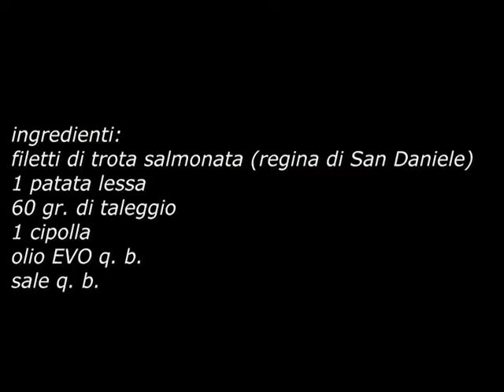involtini di trota affumicata (Regina di san Daniele)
ingredienti:
filetti di trota affumicata (regina di san Daniele)
60 gr. di taleggio
1 patata lessa
1 cipolla

Fornetto Berni Group
Posate Vemico
Pentola Lagostina
Blocco disco
Bombola ricaricabile gpl
Microfono riprese
Coperchi in silicone
Casco da scooter
Misuratore di pressione
Camperlife: camperlife.it
Camper Team: camperteam.it
Pastificio Cav. Giuseppe Cocco - Pasta Cocco
La Regina di San Daniele - Friultrota